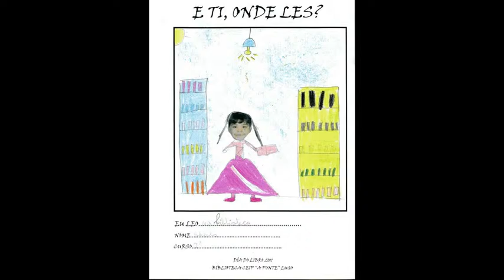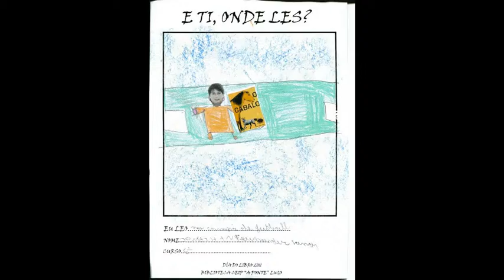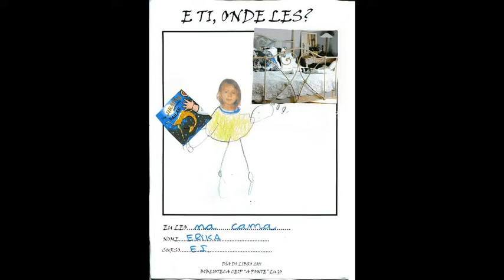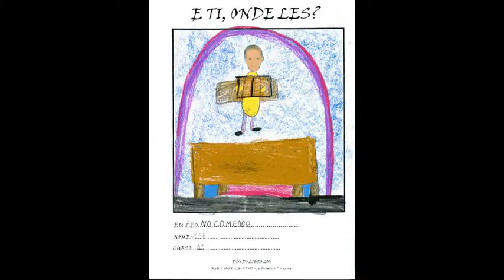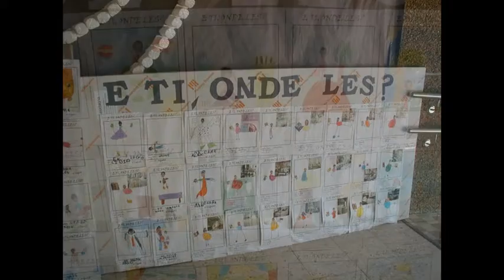Mi presentación de diapositivas